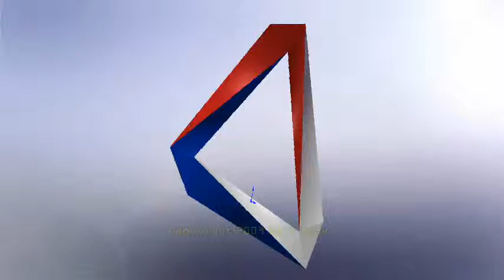Escher or Penrose Triangle